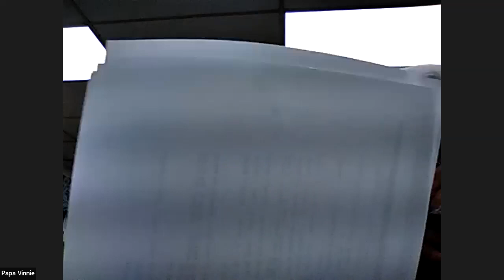Historic District Commission - Regular Meeting - 18 Apr 2022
III.  APPOINTMENT OF ALTERNATES

 IV.  REVIEW AND APPROVAL OF MINUTES

    1.  Minutes from Regular Meeting March 21, 2022

 V.  FISCAL REPORT

    1.  Fiscal Report - Chairman Godino

 VI.  CORRESPONDENCE

 VII.  COMMITTEE REPORTS

    1.  Sawmill Committee - Mr.Barnes

    2.  Lester House - Ms. Dyson &amp; Mr. Kelly

    3.  Research - Mr. Mayer

    4.  Preservation

    5.  Center School - Mr. Geer

    6.  Social Media - Ms. Dyson

 VIII.  OLD BUSINESS

    1.  Any other Old Business to come before the Commission.

    1.  Any other New Business to come before the Commission.

 X.  ADJOURNMENT

 XII.  REMOTE MEETING INFORMATION